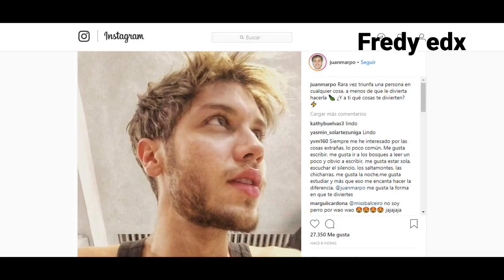AVANCE: CAPITULO 44 LA REINA DEL FLOW 15 DE AGOSTO, ERICK DEMOSTRARÁ QUE CANTA MEJOR QUE CHARLY?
Esto es lo que veremos para el capítulo del miércoles 15 de agosto en la reina del flow. Avance del capítulo 44: ERICK DEMOSTRARÁ QUE CANTA MEJOR QUE CHARLY?

Capitulo final la reina del flow
Avances la reina del flow
Capitulo 44 la reina del flow
Capitulo 45 la reina del flow